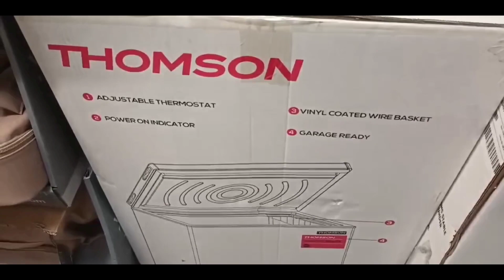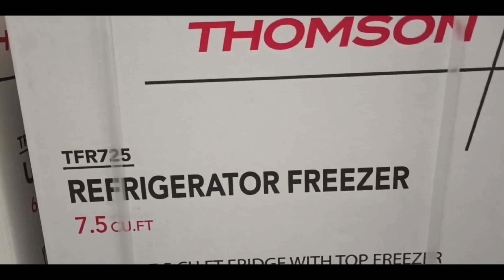Thomson freezer deals going down at samsclub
there's three different ones made by same company

Thomson chest freezer 5.0 cubic feet $169.98

Thomson upright freezer 6.5 cubic feet $219.98

Thomson chest freezer 7 cubic feet $219.98